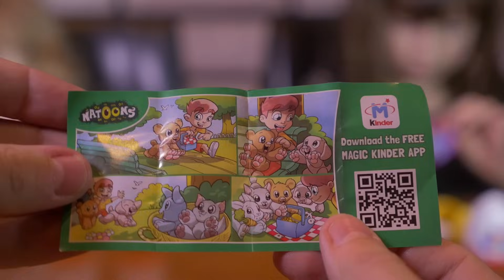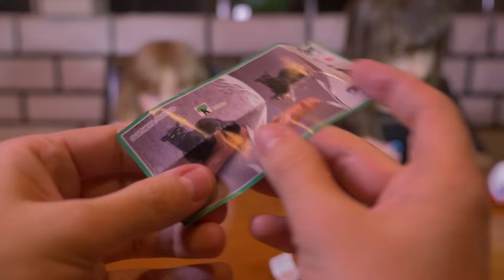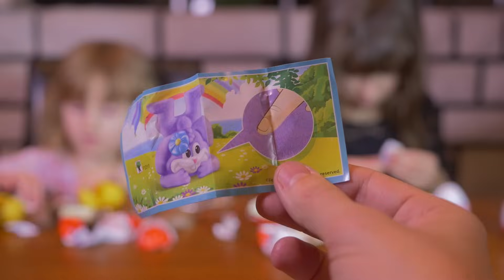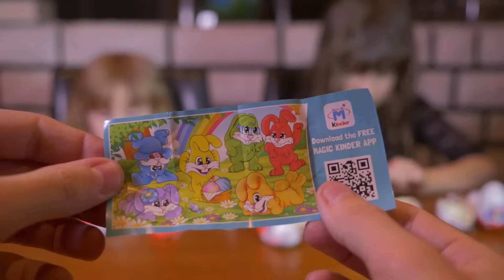[OEUF] Kinder Surprise de Pâques - Studio Bubble Tea unboxing easter eggs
Chocolats Kinder de Pâques pour Kalys et Athena avec 8 Kinder Surprise ! :)

Unboxing 8 easter chocolate surprise eggs Kinder Surprise ! :)